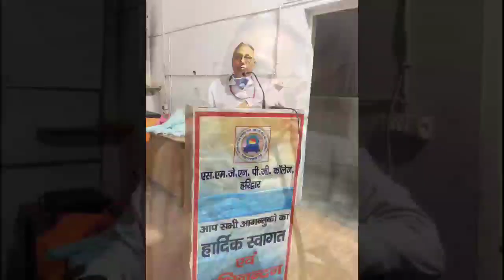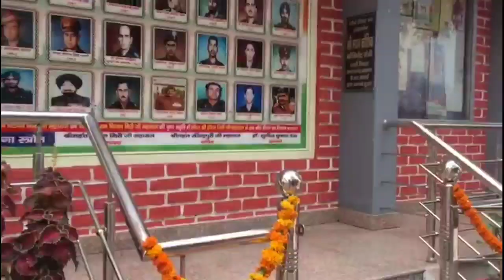Azadi ka amrit Mahotsav